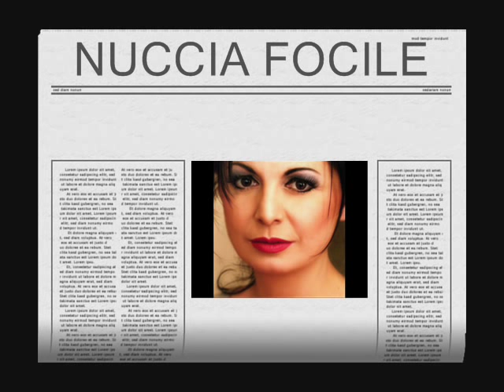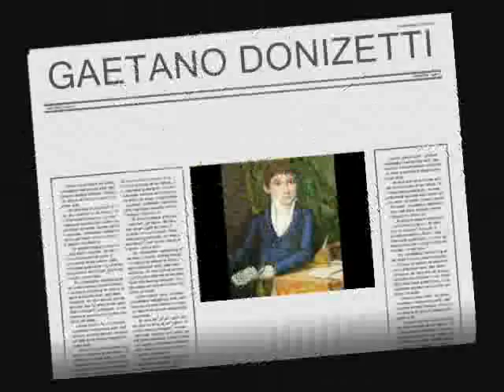Nuccia Focile - Breve riposo ( L'Assedio di Calais - Gaetano Donizetti )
Aria of Eleonora
1990